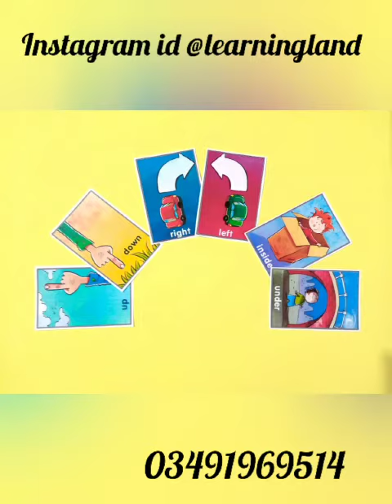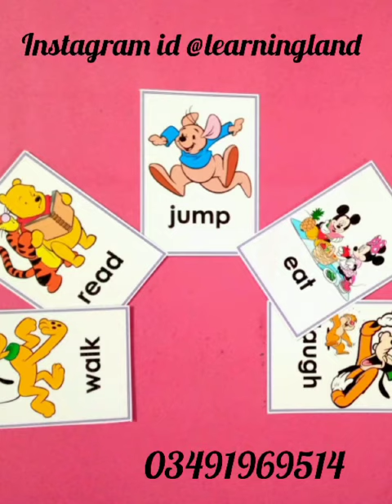flash card#learning#activity. online shopping children different types of flash cards ✨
online shopping children different types of flash cards . . activity howtomake montessori#

this video is very helpful for you online purchase different types of flash cards for the learning activities.     you can enjoy learning process through flash card .. . This way is very helpful for you children learning  process . .

✨easily. you can buy online .
.   contact what's number given in the video

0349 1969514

✨you can buy  through Instagram page .